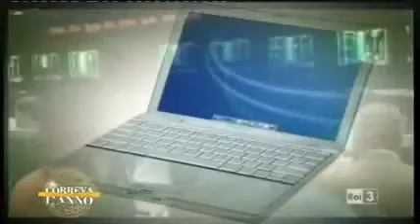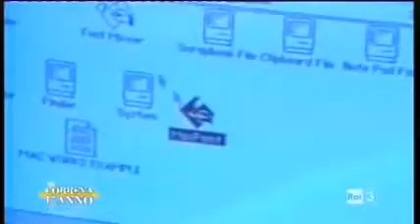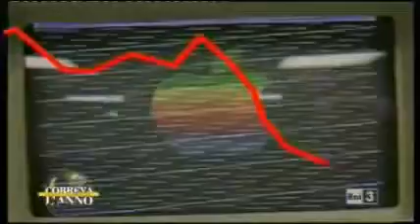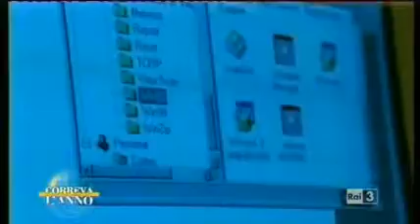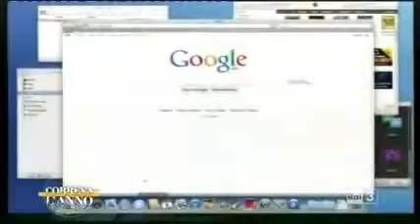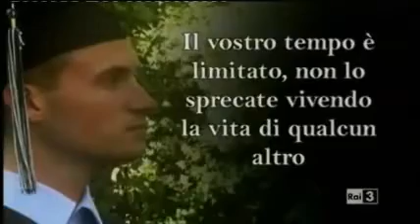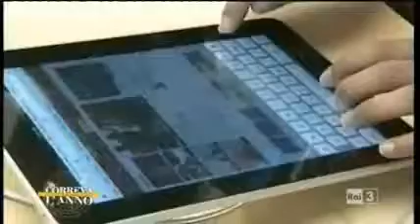E' morto Steve Jobs, genio visionario della Apple